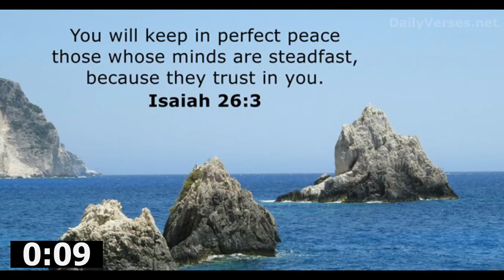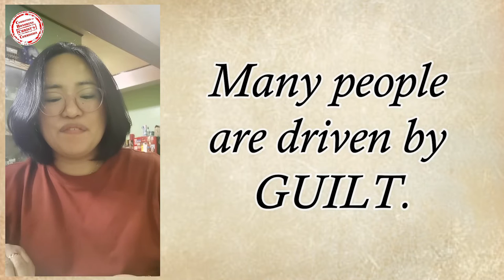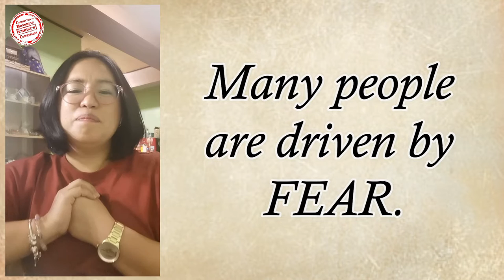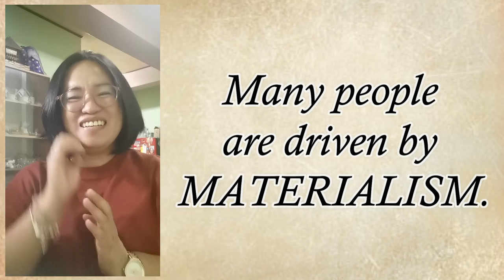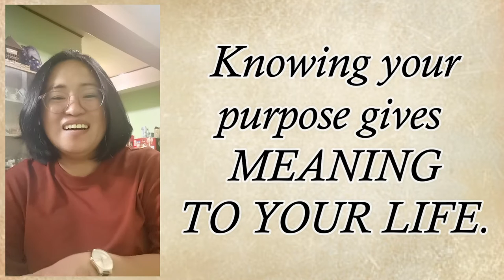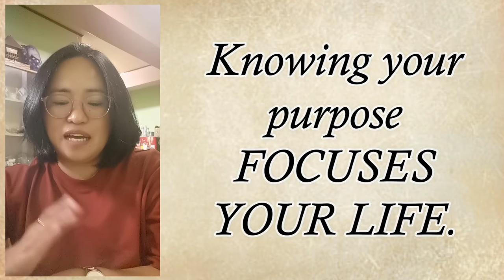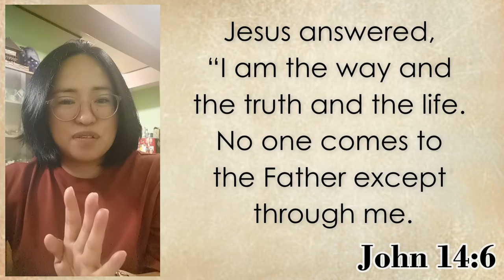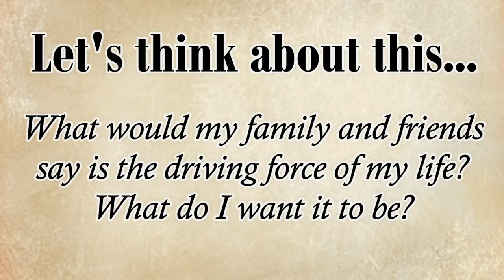05OCT2022 | What Drives Your Life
Living on purpose is the path to peace.